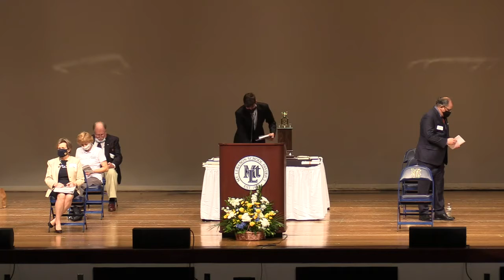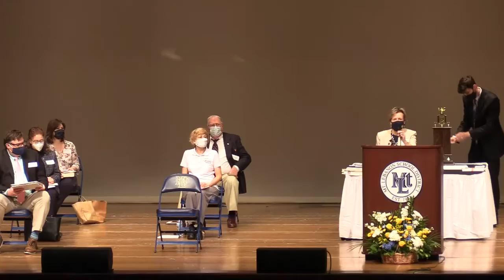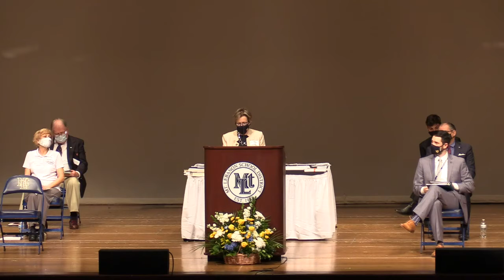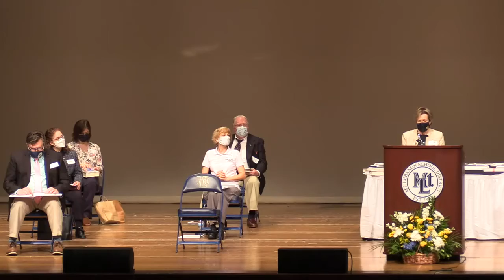HS Junior Book Awards 2021, May 19th at 7:30 am